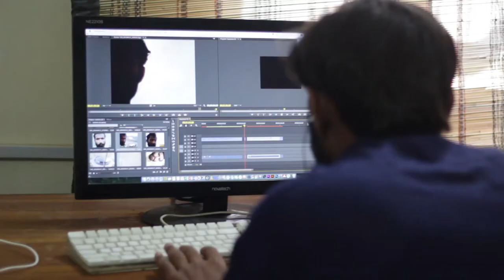vlog | IDSP's University Of Community Development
UCD Learning from people & communities learners develop a vlog about IDSP's University Of Community Development